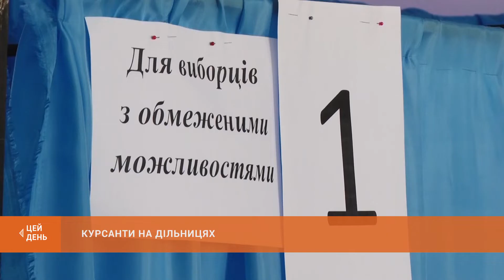Курсанти на дільницях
Законність виборчого процесу на виборчих дільницях міста сьогодні запезпечують і курсанти Донецького юридичного інституту. Не допустити фальсифікації або впливу на виборчий процес - головні завдання майбутніх полісменів. Подробиці – у сюжеті.